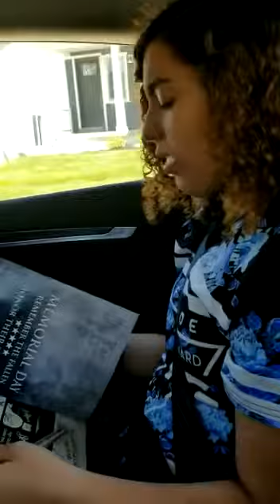Streamer gets wisdom teeth out (LAUGHING GAS!!)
Hey everyone I was unable to stream today because as many of you know I got my wisdom teeth removed 🦷 and now thanks to the my beautiful

Enjoy my pain 🥺🥺

Quick context: I am on laughing gas because I got my wisdom teeth removed and for some reason after the surgery I believed that the surgeon cut my tongue off to make the job easier :( and I really missed my tongue 👅. In the end I realized the whole way home I was reading upside down and laughing and a newspaper no a comic book which is what it was in my head. 😂😂😂